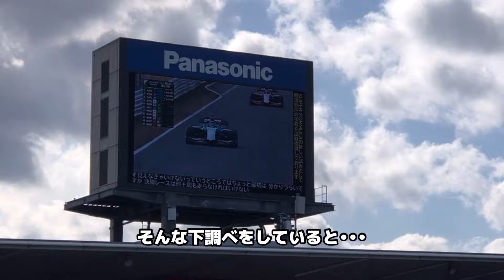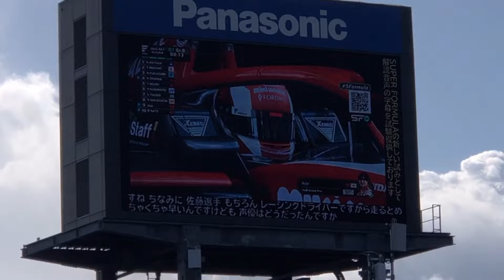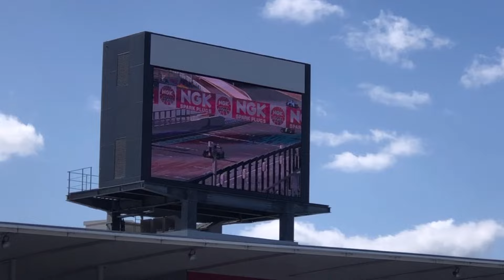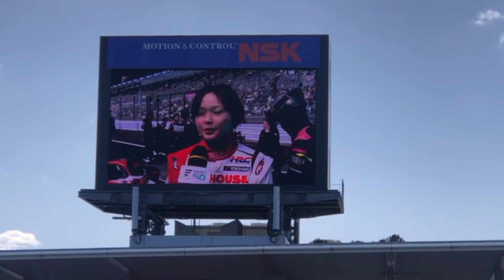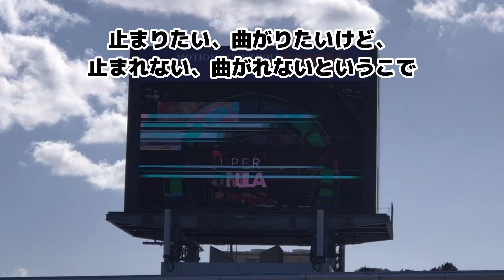2024 スーパーフォーミュラR1開幕戦鈴鹿 Juju Fight!